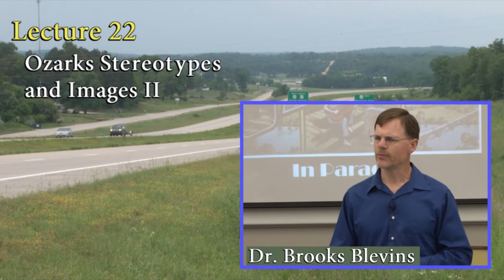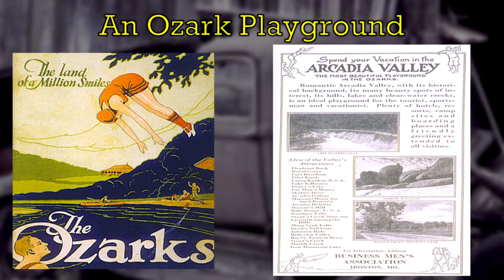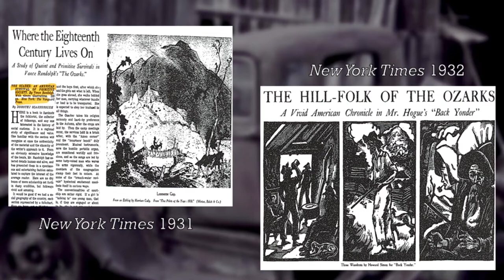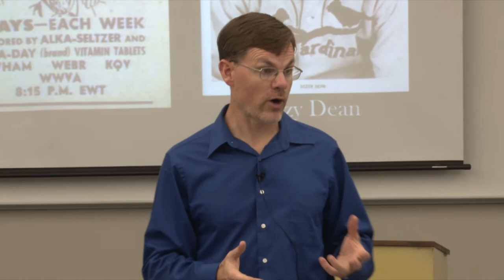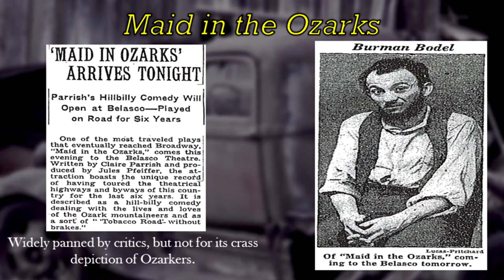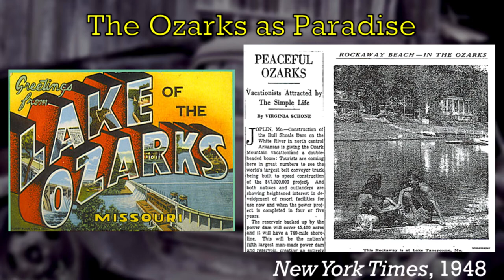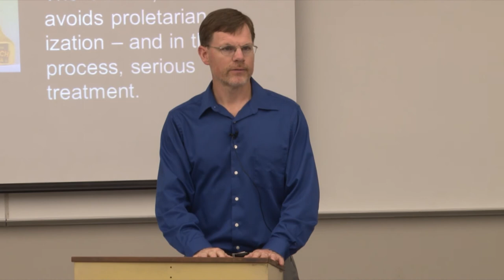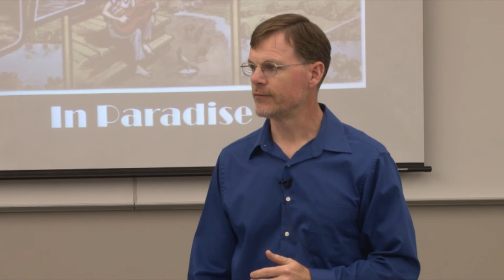OZK 150: Introduction to Ozarks Studies - Lecture 22: Ozarks Stereotypes and Images II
In this lecture Dr. Blevins follows the story of the image of the Ozarks into the twentieth century, highlighting similarities with Appalachian stereotypes and focusing on the Depression-era "heyday of the hillbilly."